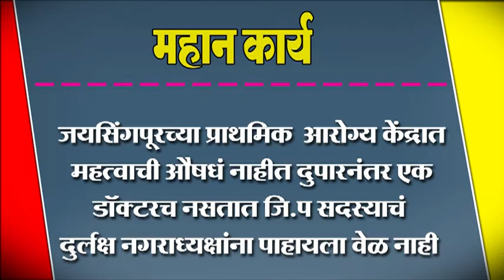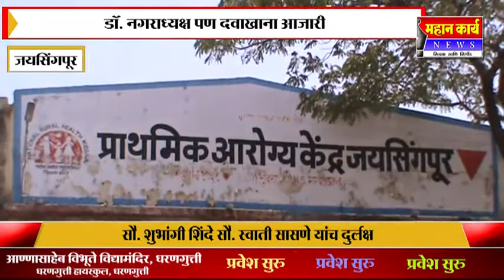जयसिंगपूरच्या प्राथमिक आरोग्य केंद्रात महत्वाची औषधं नाहीत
जयसिंगपूरच्या प्राथमिक  आरोग्य केंद्रात महत्वाची औषधं नाहीत दुपारनंतर एक डॉक्टरच नसतात जि.प सदस्याचं दुर्लक्ष नगराध्यक्षांना पाहायला वेळ नाही